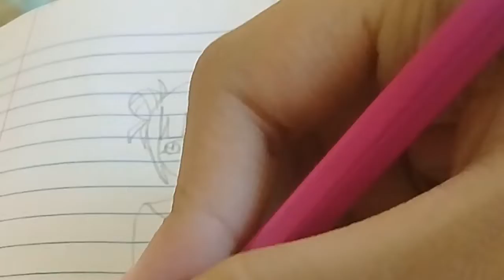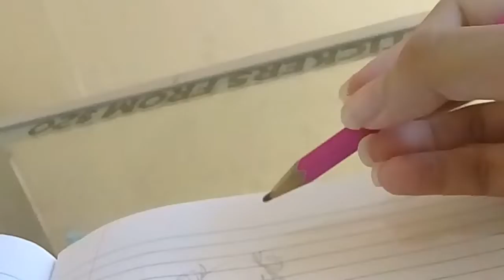One pencil challenge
The challenge was created by Shinigami Arts